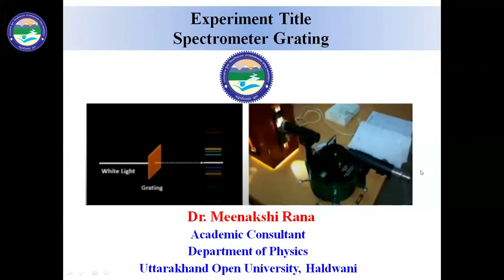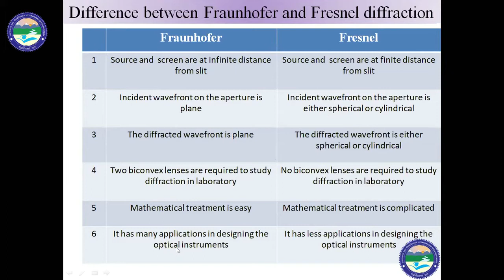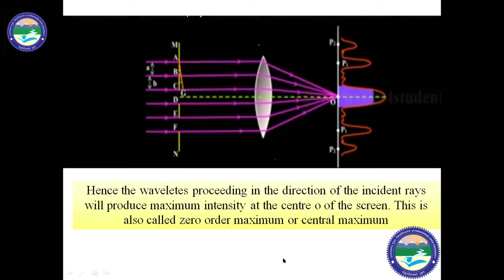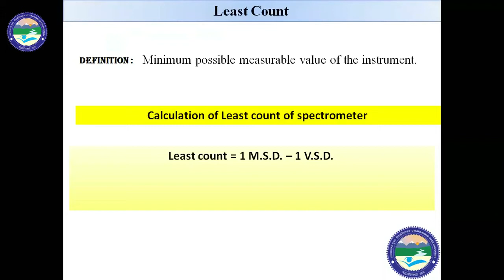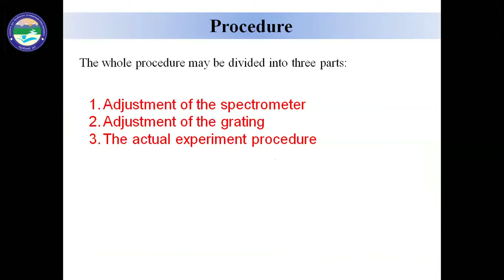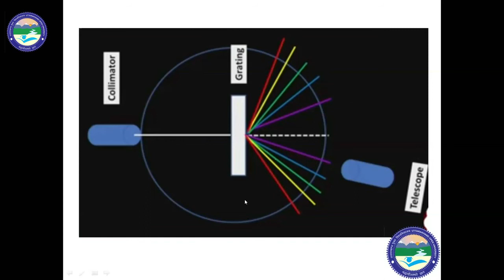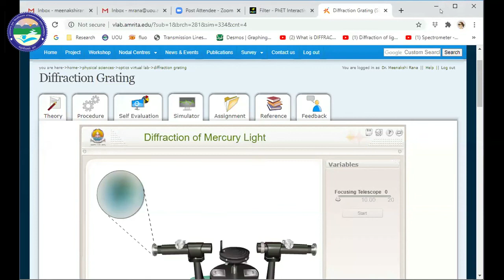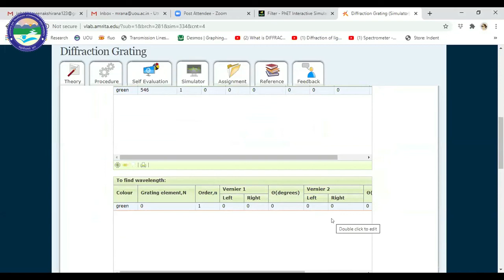Spectrometer Grating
By: Dr. Meenakshi Rana (Deptt. of Physics)